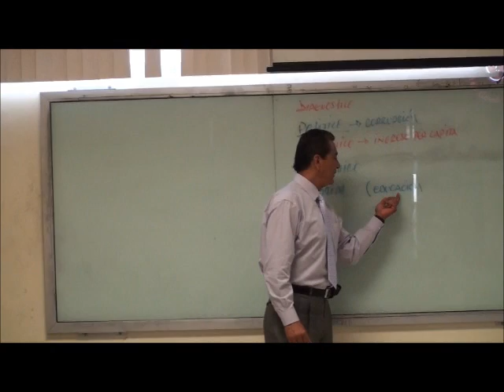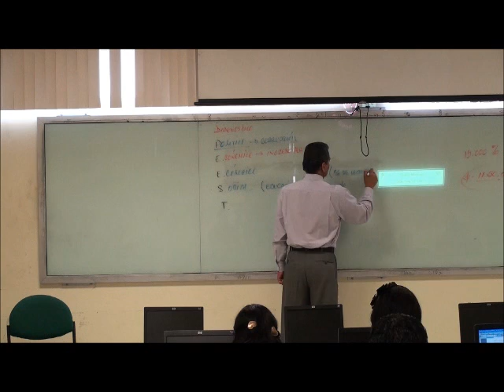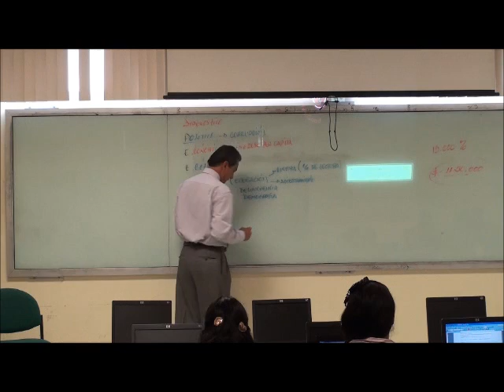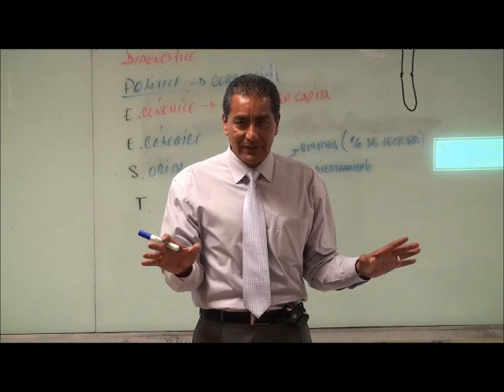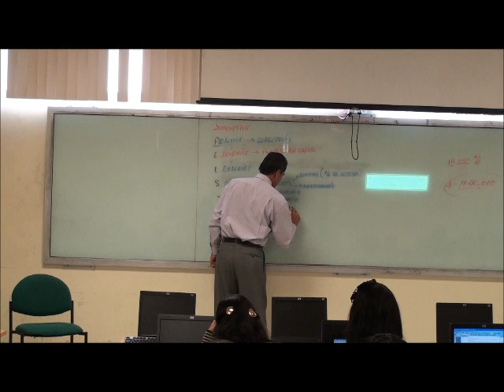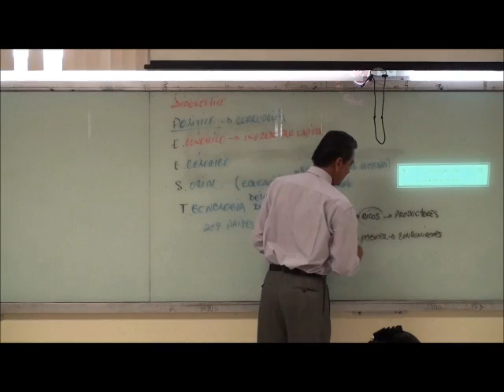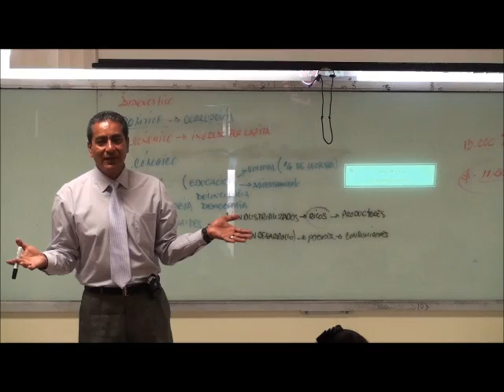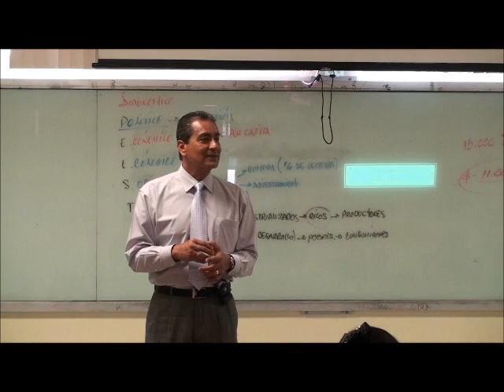MEDICION Y EVAL. DE LA EFICIENCIA DEL RRHH - Daniel de Loera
Breve Descripción del  diagnóstico de un País